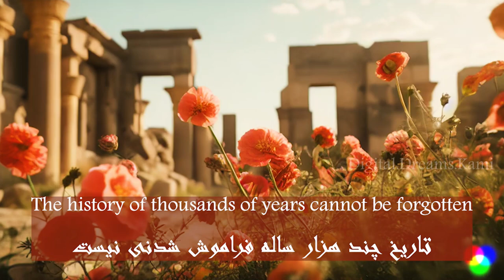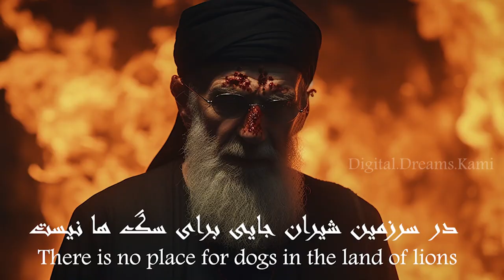Persian Legends | Ai Video | Gen2 & Midjourney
Video Generated by Runway GEN-2 and Midjourney AI